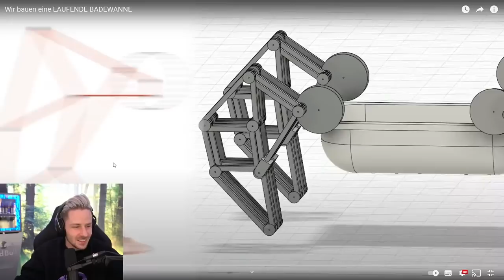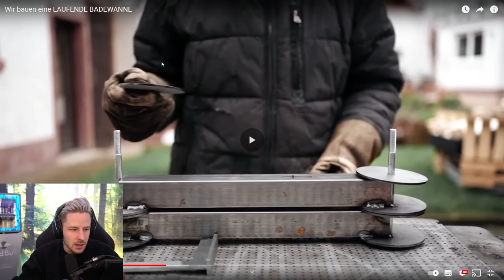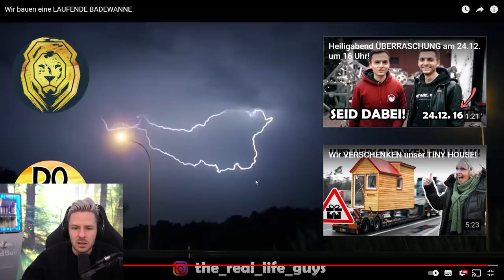Reaktion auf Wir bauen eine LAUFENDE BADEWANNE | größter RESPEKT an die JUNGS!